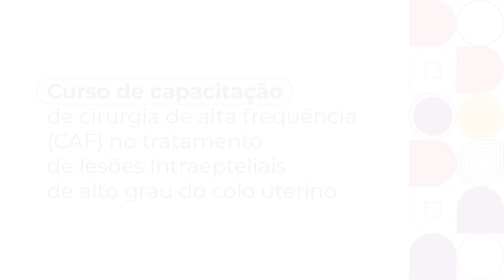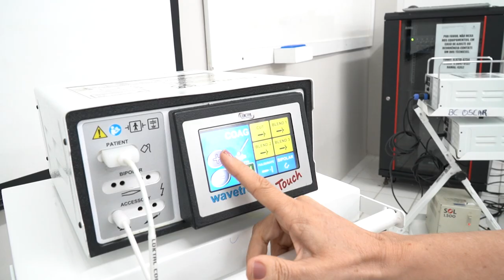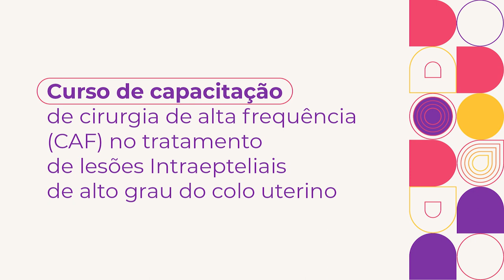Programa Útero é Vida: Tratamento de lesões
Programa Útero é Vida:  Coleta do Exame Citopatológico Tratamento de lesões

Telma Lubambo
Ginecologista Obstetra

Curso de capacitação de cirurgia de alta frequência (CAF) no tratamento de lesões Intraepiteliais de alto grau do colo uterino

➡️ Secretaria Estadual de Saúde de Pernambuco